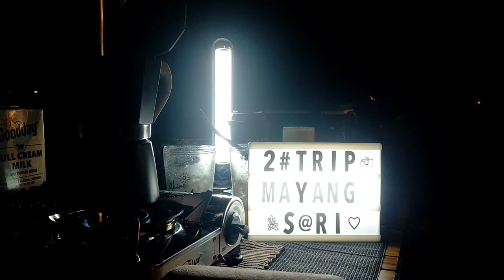mayangsari campsite pd 3D2N (4-6aug2022)family camp vlog